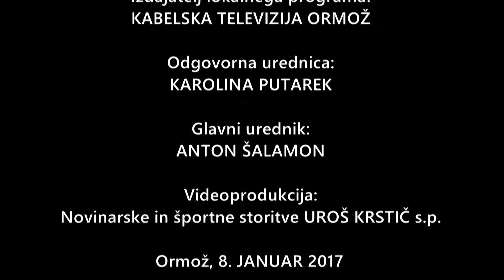Med nami povedano 8. 1. 2018 - Jurij BORKO (župan občine SREDIŠČE ob Dravi)